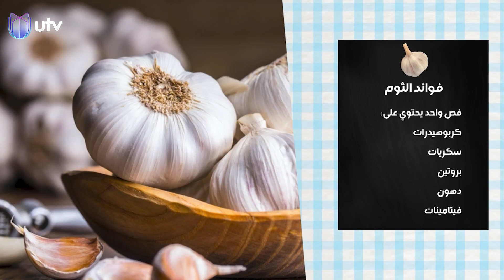الف عافية مع الشيف خلدون | طريقة تحضير فوتشيني باللحم